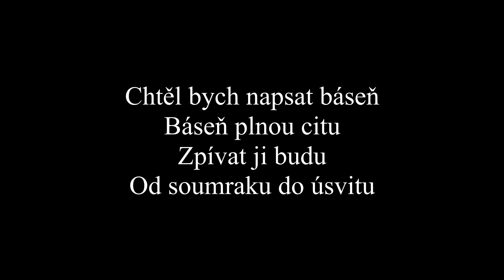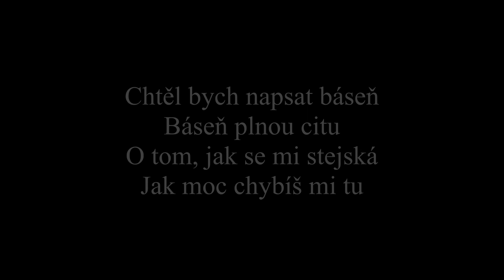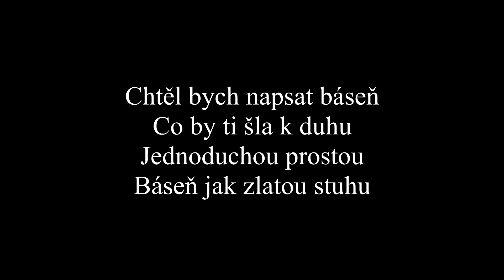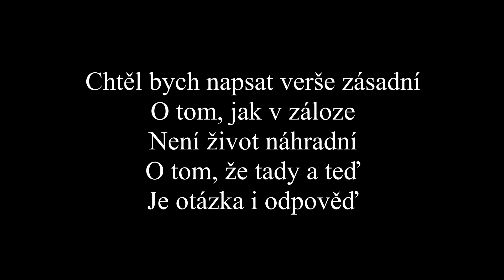Chinaski - Báseň (Text, Lyrics)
Toto je text k písni Báseň od skupiny Chinaski.
Song Báseň je z alba 11.